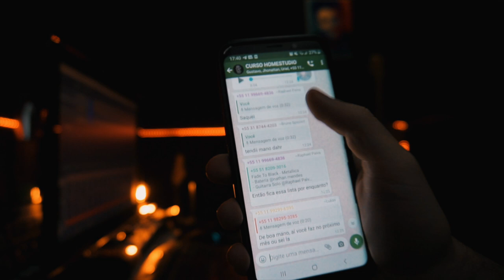DESAFIEI MEUS ALUNOS A FAZEREM UMA PRODUÇÃO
Resolvi fazer um desafio para os alunos do meu curso de Homestudio.
O CURSO SE TORNOU ALGO QUE EU NÃO ESPERAVA!